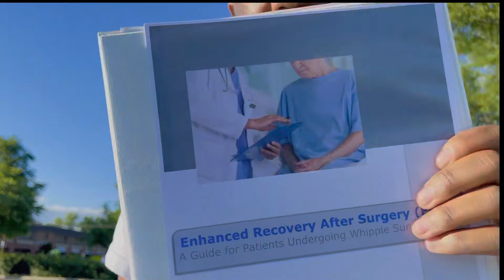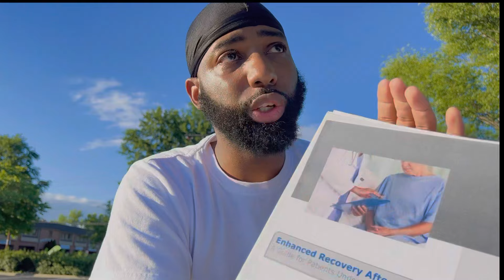Preparing For Whipple Surgery To Remove Pancreatic Tumor(Mass)(Solid Pseudopapillary Neoplasm)